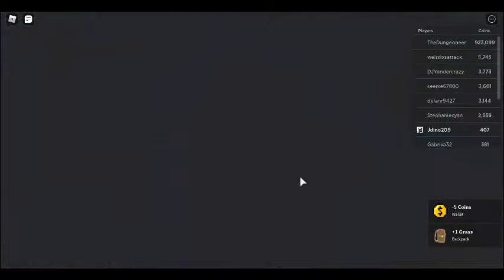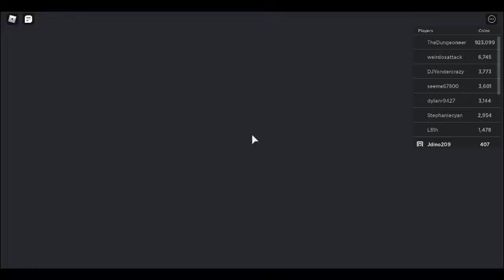Roblox Sky block #2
I brought back the cat and the fox!